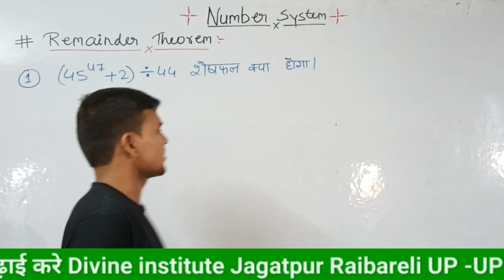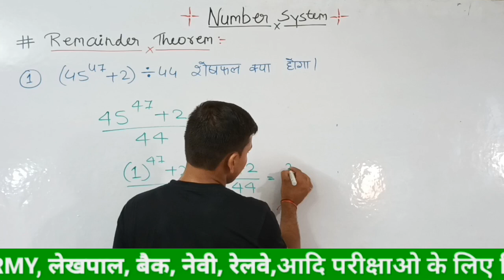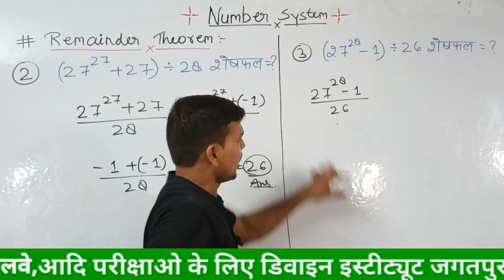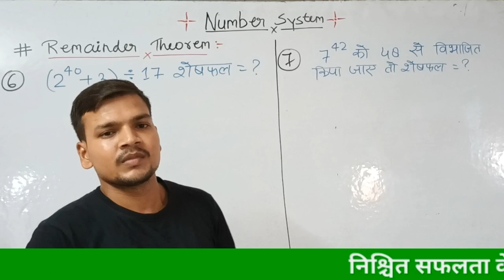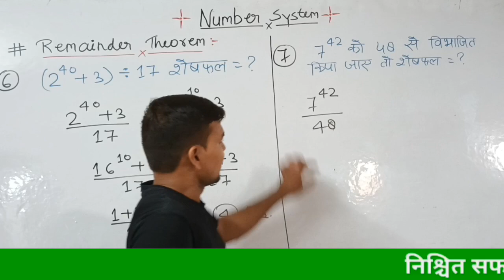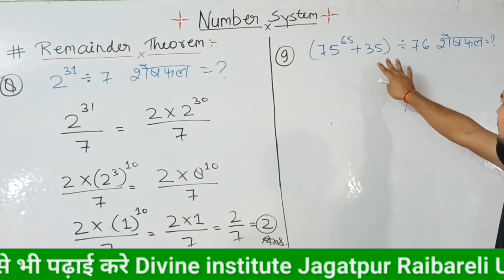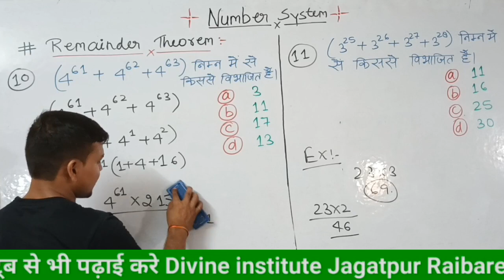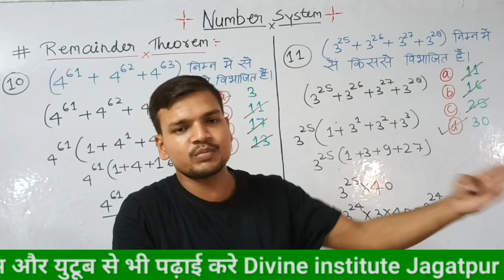Number_system_remainder_theorem||number system remainder theoremby shubham sir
number system remainder theorem
chinese remainder theorem number
theory
by sahil sir
number system remainder theorem in
tamil
cat
questions
concept
एक बार आवश्य देखे
वाह गुरू वाह छागये गुरू
जब जब तुम्हारा हौसला आसमान  छुएगा तब तब तो तुम्हारे पंख काटने कोई न कोई ज़रूर आएगा
theory
by sahil sir
tamil
cat
questions
remainder theorem missing number